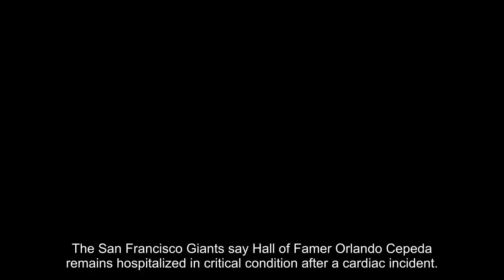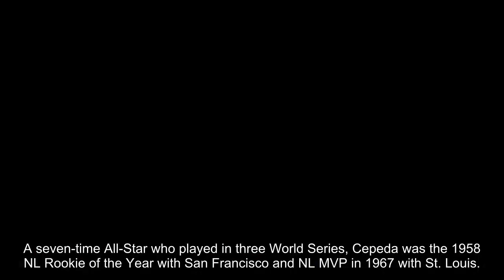Hall of Famer Orlando Cepeda critical after cardiac incident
The San Francisco Giants say Hall of Famer Orlando Cepeda remains hospitalized in critical condition after a cardiac incident.
The Giants gave an update Wednesday on the condition of the 80-year-old Cepeda. He was taken to a Bay Area hospital late Monday.
EnhanceMindIQ
No Prescription Needed and It's "Stronger Than Adderall"
"Stunning" breakthrough in brain health leaves doctors baffled.
Cepeda has been a regular at San Francisco home games. He played first base during his 17 seasons in the majors, beginning with the Giants. He also played for St. Louis, Atlanta, Oakland, Boston and Kansas City.
A seven-time All-Star who played in three World Series, Cepeda was the 1958 NL Rookie of the Year with San Francisco and NL MVP in 1967 with St. Louis. In 1961, he led the NL with 46 homers and 142 RBIs. Cepeda was a .297 career hitter with 379 home runs.